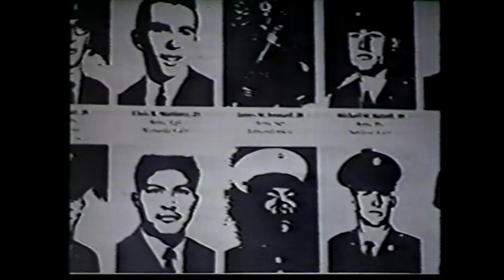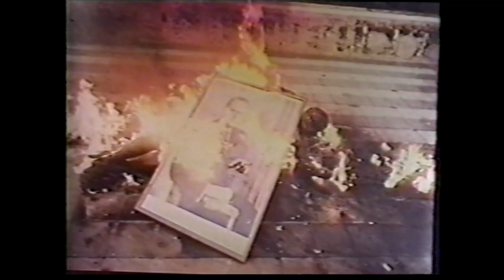CLASH : Sandinista! Tour 1982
00:00  London Calling
03:34  Safe European Home
08:24  White Man In Hammersmith Palais
13:08  Brand New Cadillac
15:16  Charlie Don't Surf
21:30  Clampdown
26:05  This Is Radio Clash
31:06  Armagideon Time
36:10  Jimmy Jazz
42:14  Tommy Gun
45:54  Fujiyama Mama (with Pearl Harbour)
48:28  Police On My Back
51:43  White Riot

Joe Strummer - Vocal & Guitar
Mick Jones - Guitar & Vocal
Paul Simonon - Bass & Vocal
Topper Headon - Drums & Vocal
Pearl Harbour - Guest Vocals

at Nakano Sun-Plaza, Tokyo, Japan 1982.2.1